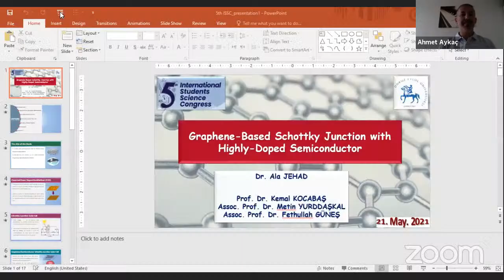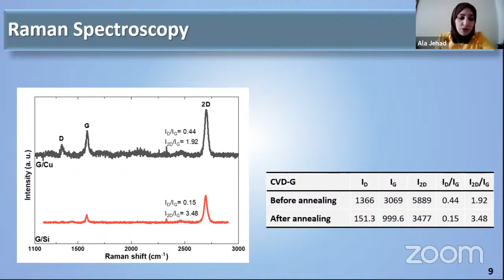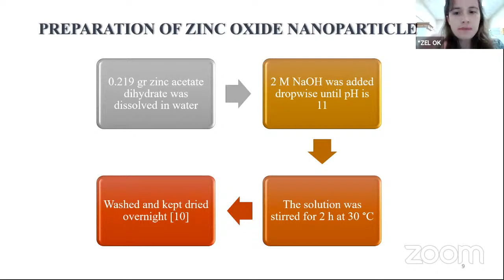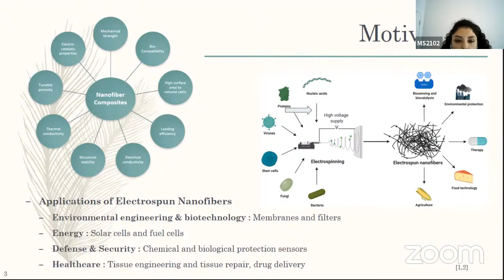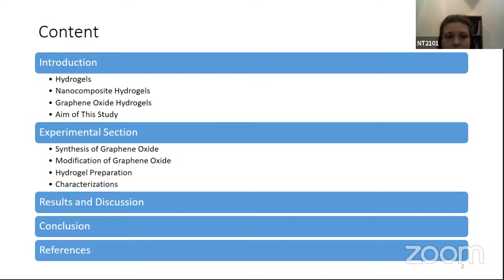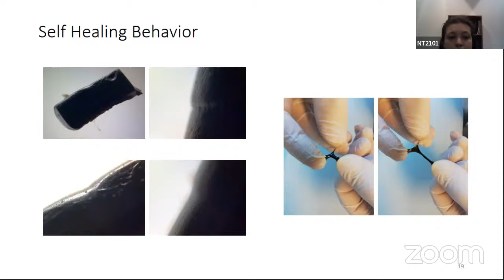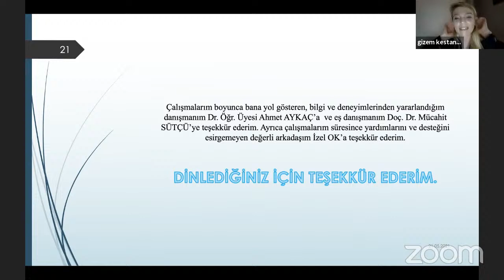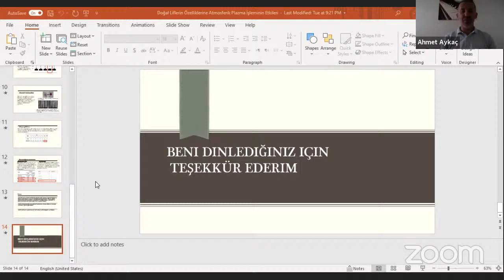5. ISSC - Session 3